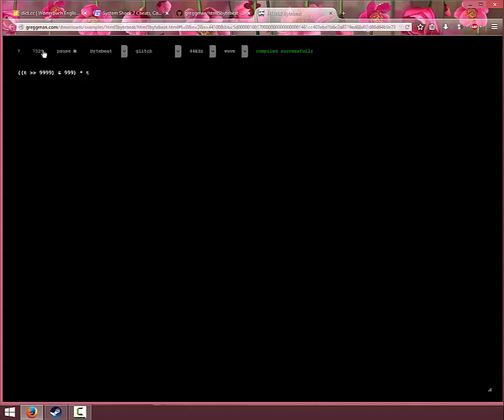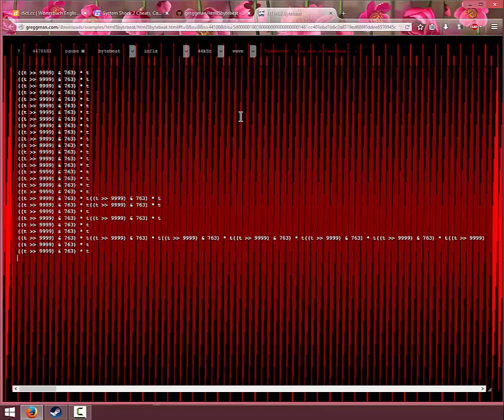The Chainsmokers - Selfie (Sylver Second Remix)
I wish I would know what these values mean...